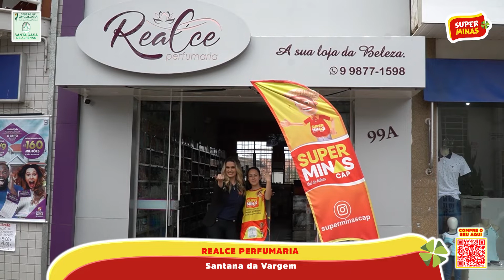Contemplados 1º Prêmio 07.08.2022